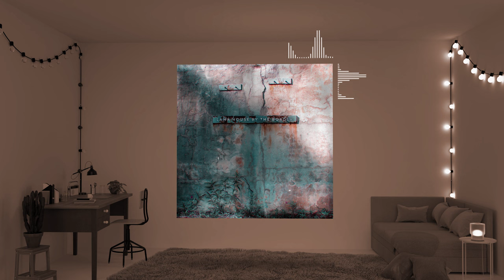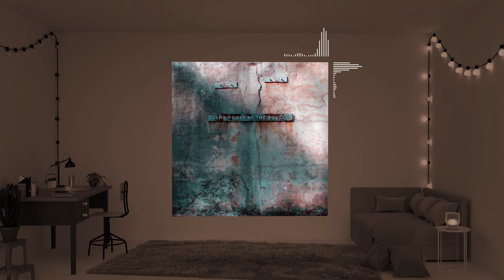Lama House - Himitsu